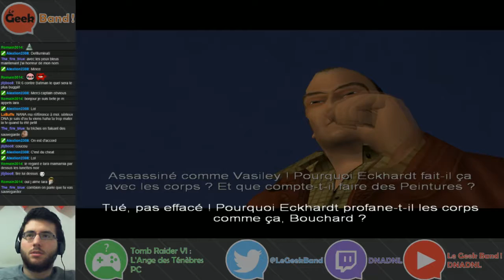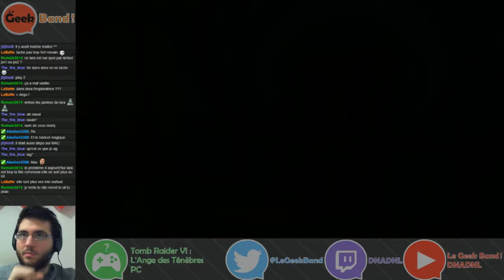[Partie 36/57] Let's Play - Tomb Raider VI : L'Ange des Ténèbres (PC)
Je suis très heureux de vous faire découvrir Tomb Raider VI : L'Ange des Ténèbres, l'un de mes jeux préférés, avec un Let's Play de toute beauté... enfin, presque ! ^^

Il est possible que certaines vidéos soient monétisées par des artistes musicaux (au moment où j'écris ces lignes, ce n'est pas le cas, mais je préfère vous prévenir au cas où). Je n'ai pas monétisé les vidéos moi-même.

Tomb Raider VI : L'Ange des Ténèbres est un jeu d'action-aventure sorti en 2003 sur PC, Mac et PlayStation 2. Le jeu a été développé par Core Design et Edité par Eidos Interactive.